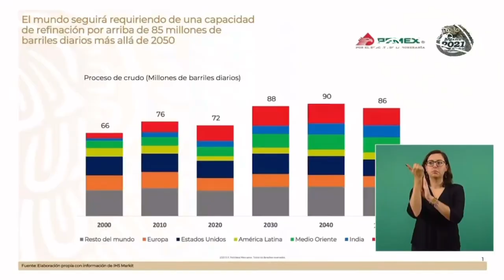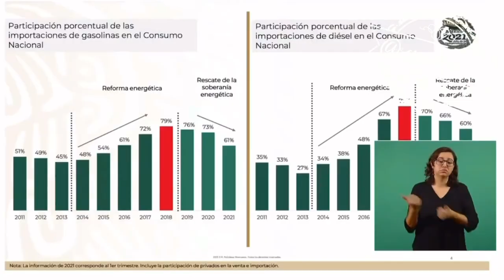Según Octavio Romero la demanda de combustibles fósiles va en aumento y por eso se compró Deer Park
Según Octavio Romero Oropeza la demanda prospectiva de combustibles fósiles va en aumento y por eso se compró Deer Park a Shell para que con las refinerías existentes y Dos Bocas se alcance una producción de 1.3M de barriles diarios 🛢para garantizar la autosuficiencia energética 🧐